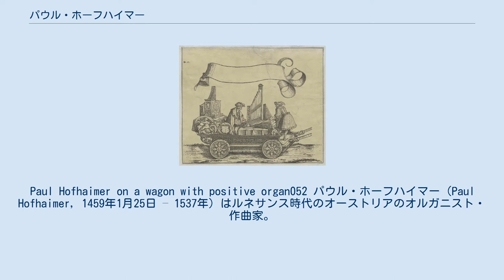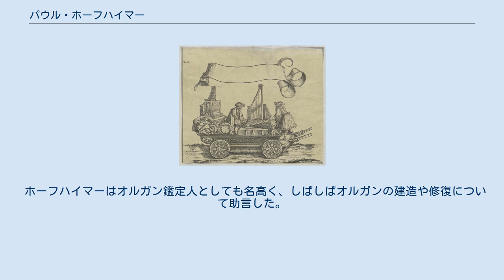パウル・ホーフハイマー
Paul Hofhaimer on a wagon with positive organ052 パウル・ホーフハイマー（Paul Hofhaimer, 1459年1月25日 – 1537年）はルネサンス時代のオーストリアのオルガニスト・作曲家。
とりわけ即興演奏の能力に恵まれ、ヨアヒム・フォン・ヴァットやパラケルススら多くの学識者から、「当代最高のオルガニスト」と呼ばれた。
しかも、ドイツ語圏の出身者としてただ1人、ヨーロッパ全土で名声を博した作曲家でもあった。
 ザルツブルク近郊ラートシュタットの出身。
幼少期については資料ごとに矛盾が見られ、ヴァットが独学説を唱えているのに対して、コンラート・ツェルティスは神聖ローマ皇帝フリードリヒ3世の宮廷礼拝堂で聖歌隊員であったとしている。
いずれにせよ1478年にインスブルックに行き、チロル大公ジギスムントに感銘を与え、1480年に終身宮廷オルガニストに任命された。
ハインリヒ・イザークがその後インスブルックの宮廷楽長に就任していることから、ホーフハイマーとイザークが知り合いだったことはほぼ間違いない。
 1489年にから皇帝マクシミリアン1世の宮廷オルガニストも兼務する。
1498年にザクセン選帝侯フリードリヒ3世の宮廷を訪れパッサウに行き、1507年にアウクスブルクに移っていっそうマクシミリアン1世と近しくなった。
1515年にマクシミリアン1世とポーランド王ジグムント1世の両者から騎士に叙任され、「皇室初代オルガニスト」の称号を得る。
最後の肩書きは、ザルツブルク大聖堂の教会オルガニストであった。
 ホーフハイマーは即興演奏の輝かしい才能に恵まれ、当時は並び立つ者がいなかった。
繰り返しなしで数時間演奏し続けることができたという。
ホーフハイマーはオルガン奏者であっただけでなく、オルガン教師としても傑出した存在であった。
ドイツのあらゆる有名なオルガン楽派は、もとを辿ればホーフハイマーに行き着くのである。
しかもホーフハイマーはイタリアでもオルガン教師を務めている。
たとえば門人ディオニシオ・メムノは、ヴェネツィアの聖マルコ大聖堂のオルガニストになり、ホーフハイマーに学んだ演奏技巧を初期のヴェネツィア楽派に伝えた。
 作品数としてはオルガン曲が最も多いが、作品のうち原曲のまま伝承されている作品は数少ない。
現存する作品は、3声か4声のリートや、それらを鍵盤楽器やリュートのために編曲したもの（インタヴォラトゥーラという）がほとんどである。
ホーフハイマーのリートの写譜は、たいていは編曲版で、ヨーロッパ各地に伝えられており、その人気の高さを物語っている。
現存する数少ないオリジナルのオルガン曲は、ホーフハイマーの定旋律を軸としたポリフォニー構成の能力の高さを明かしている。
 ホーフハイマーのドイツ・リートは、当時としては典型的なバール形式によっており、ポリフォニックな楽節とホモフォニックな楽節の交替で出来ている。
ホーフハイマーは、当時フランドル楽派の影響でヨーロッパで主流となりつつあった通模倣様式を採ることはめったになかったが、インスブルックでイザークの作品と出逢った時に、その作曲様式を知ったかもしれない。
 ホーフハイマーはオルガン鑑定人としても名高く、しばしばオルガンの建造や修復について助言した。